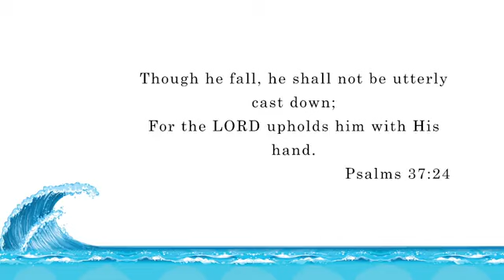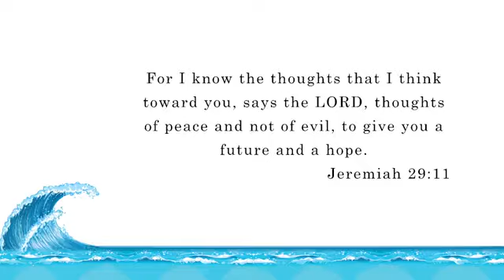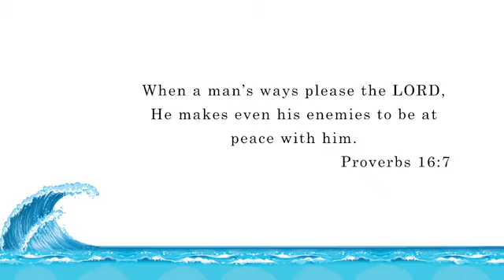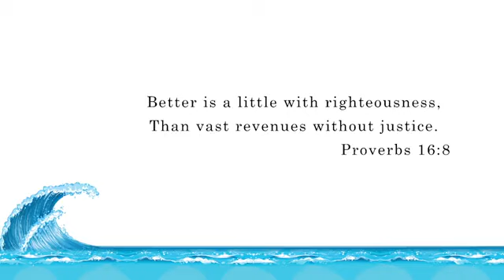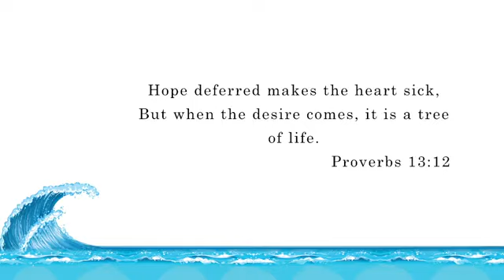Fulfilling Your Divine Destiny - Pastor James Brandt (Video)